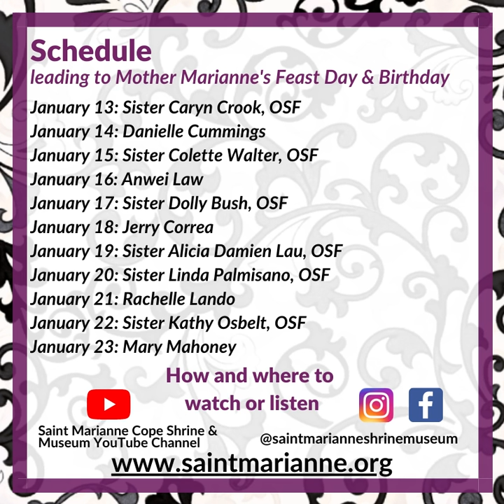Faces of Hope Video Series: January 13-23, 2020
We're excited to share that on January 13, we will be releasing a new video series! Leading up to Marianne's birthday and feast day on January 23, look for daily interviews of hope, healing and inspiration from people who share the values of our Marianne in their day to day lives and work.
Kate D. Mahoney takes the opportunity to catch up with old friends and share candid stories about Marianne. During this time of quarantine and suffering, Mother Marianne influences our lives with compassion, strength and empathy.
We look forward to being here with you; virtually until we can meet again.